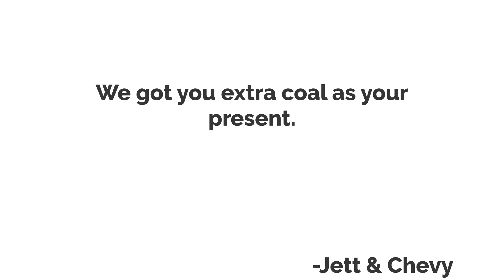Violy Gets Grounded: Christmas Special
It's christmas and Violy's so excited, when she opened her present, she got something unexpected